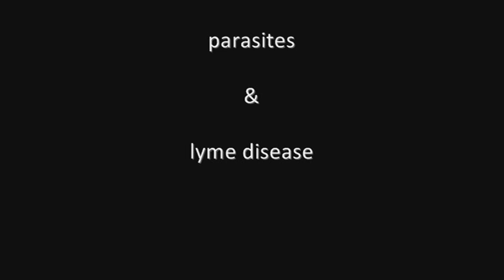parasites & lyme disease